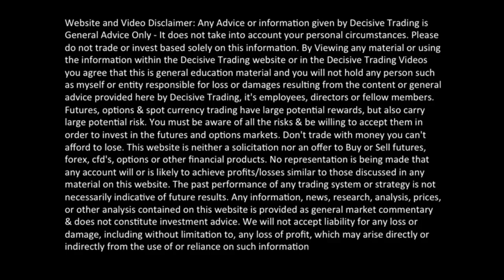Winning Traders Using This Part of their Brains to Make Huge Profits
Davy Brasco in Tradingview
Trader DaveBrascoFX